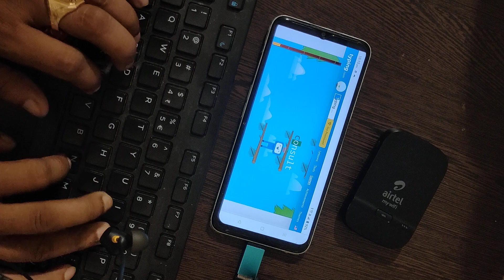How to learn typing without computer ?